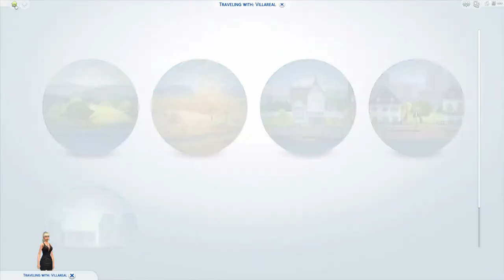Sims 4 | Fosterhemsutmaningen | Annikas uppväxt | Del 32: Andra dejten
*** Öppna här! *** Alonso får en ny chans att impa på Annika med sina dejting skills...

Annikas alkoholism: om någon bjuder ut till fest kan hon inte låta bli att komma, och hon känner att hon måste stanna minst två timmar.

* First snow mod (google translate på den adressen om du inte kan franska!)

För mig behövde man byta typ på skolorna, spara och sedan byta tillbaka för att spelet skulle fatta galoppen. :)

Annika har placerats i fosterfamilj på grund av att hennes mor bedömts som psykiskt instabil och hennes pappa inte ville ha vårdnaden. Till en början tog hennes äldsta bror hand om henne, men hans fru ansåg inte att det fungerade.

Under Annikas barndom flyttades hon runt bland flera olika familjer. TIll slut hamnade hon hos Randi Le Chien där även Randis bror Rez och adoptivdottern Isabella bodde. Annika kände direkt att detta var ett bättre hem och iaktog därför alla regler extra noga.

Randi gifte sig strax innan Annika fyllde 13 och blev tonåring (det är då man blir tonåring enligt mig), och Annika kom inte överens med sin nya fosterfar. Hon blev därför förflyttad till familjen Dahl, som däremot inte hann få någon ordentlig chans eftersom Michonne dök upp lite oannonserad hemma hos familjen. Nästa hem var hos Vidde och Yosh Julmarknad, som även hade en affärsman inneboende.

Vidde var kriminell och det blev svårt för Annika att följa både övriga familjens regler och de speciella önskemål Vidde hade. Så strax skar det sig mellan Vidde och Annika, men även om det inte gjort det så dök Magdalena upp vid huset. Annika ledsnade på alla regler och alla familjer och bestämde sig för att klara sig själv hädan efter.

== Musik ==

== Familjer ==

* Jesus och Carol Sundin
* Chris och Celia Trent
* Anette och Myranda Munch
* Randi Le Chien
* Familjen Dahl
* Vidde och Yosh Julmarknad
* Elphias

== Poängställning när Annika blev tonåring ==
Aspiration: 8 poäng
Skill points: 26-11 = 15
Foster family member befriended: 0
Grades: 4
Sibling friends: Faith, Magdalena, Messiah II, Jesus, Michonne, Mayra = 6
Moved: -30 poäng
Nuvarande score: 3

== Skills när Annika blev tonåring: ==
Charisma: 1
Comedy: 1
Hooky: 1
Mischief: 3